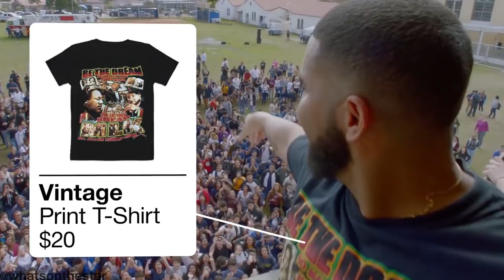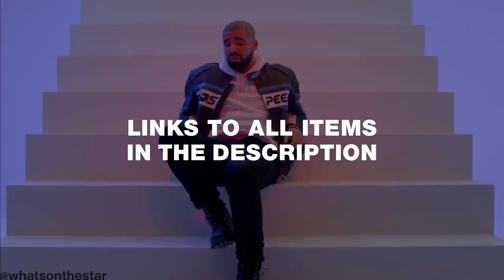DRAKE OUTFITS IN WAR / GOD'S PLAN / HOTLINE BLING [DRAKE CLOTHES]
In this video we observed Drake outfits from "War", "God's Plan" and "Hotline Bling" videos.